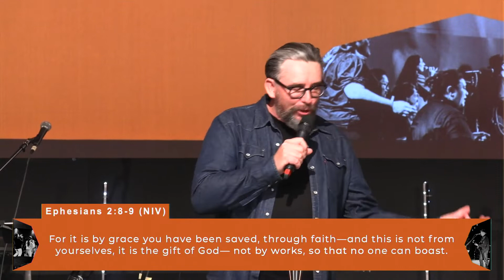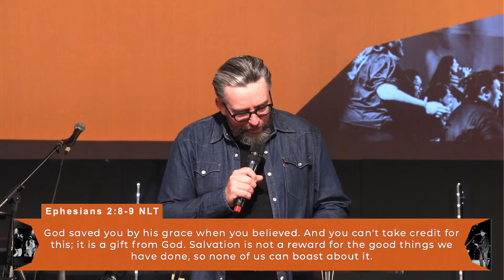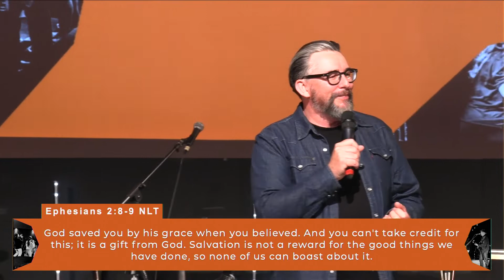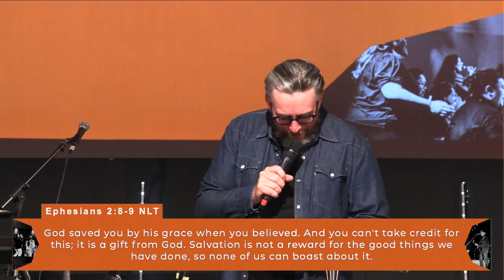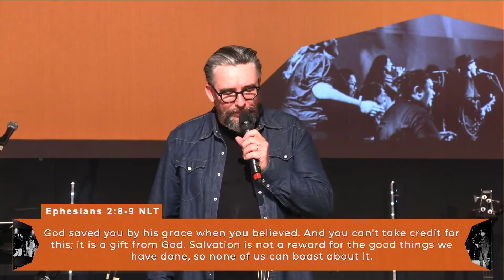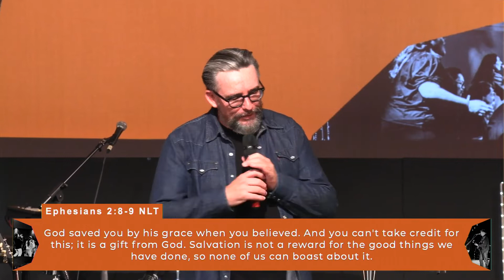November 28 - Ps Chris Slaughter